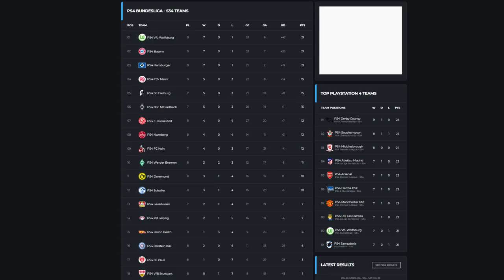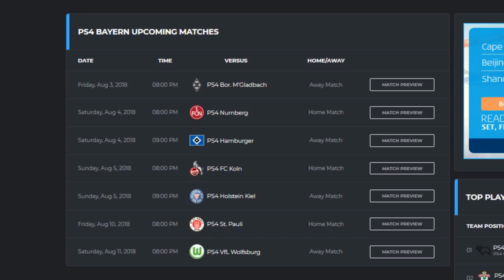FIFA 18 Pro Clubs VFL | #3 | Our GK Scores...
I like apples. if you see this. comment apples below